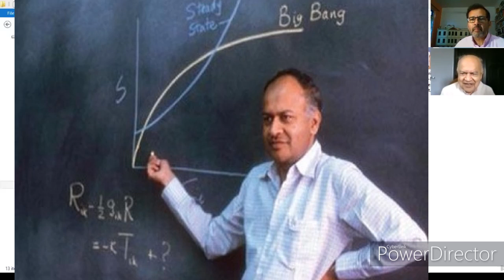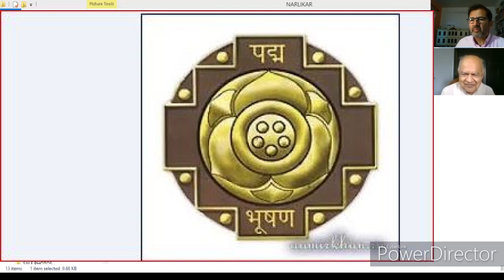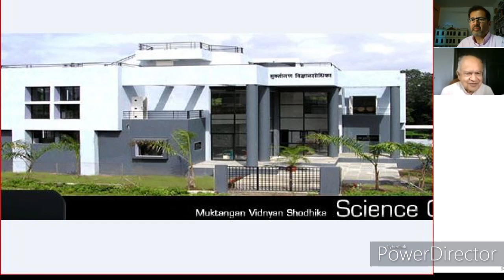Stargazing with Jayant Narlikar!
Prof Jayant Narlikar (82) is arguably the most famous astrophysicist and cosmologist our country has produced in last 50 years. He gained fame very early in life when he partnered with the famous British astrophysicist, Sir Fred Hoyle to present the ‘Hoyle-Narlikar’ theory of gravity in the early 1960s.
In 1988, Prof Narlikar founded the Inter University Centre for astronomy and astrophysics in Pune. Popularly known as the IUCAA, this research centre has produced some of India’s finest young astrophysicists in the last thirty years.
Prof Narlikar has also been a champion science popularisation person and is responsible for spreading a love for astronomy at the grass root level.
Catch the stars with Narlikar!